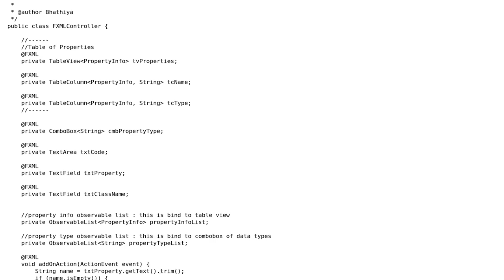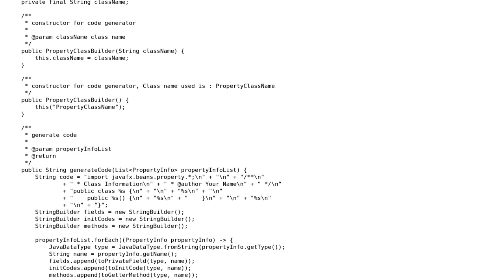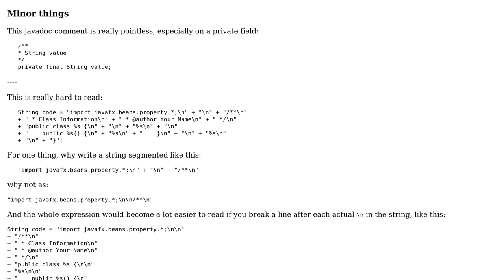Code Review: Generate Property Classes for JavaFX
With thanks & praise to God, and with thanks to the many people who have made this project possible! You are responsible for your own actions.